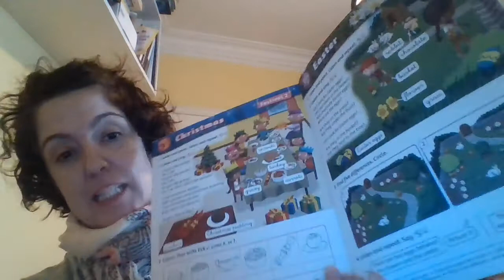CHRIS ACE 2 EASTER AUDIO CLASS BOOK PAGE 97